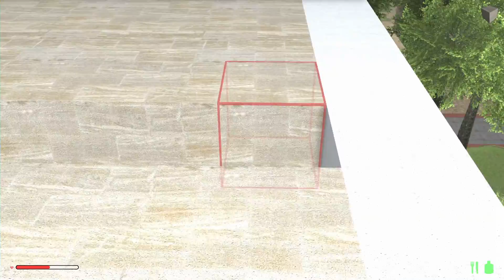Rising World Alpha 0.5.2 Let's Play ★ 53 ★ Star Wars im Sommer ★ Together [GERMAN]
Rising World Alpha 0.5.2
Wir entdecken das Spiel und sind begeistert.
Wir wünsche Viel Spaß beim zuschauen des Let's Plays.

Spiel: Rising World Alpha 0.5.2
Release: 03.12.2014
Genre: Sandbox Survival Game
Entwickelt: JIW-Games
Metascore: